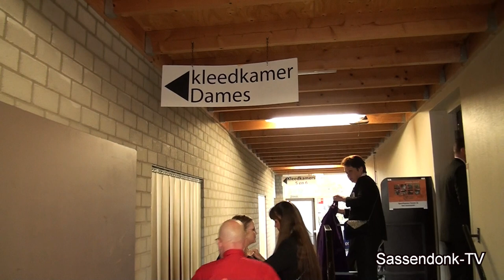Prinsenbal CV de Tonnezotters - 2023